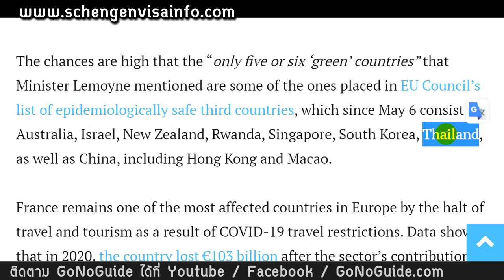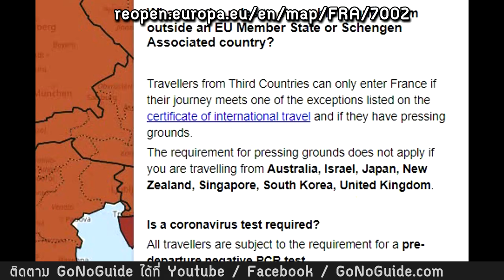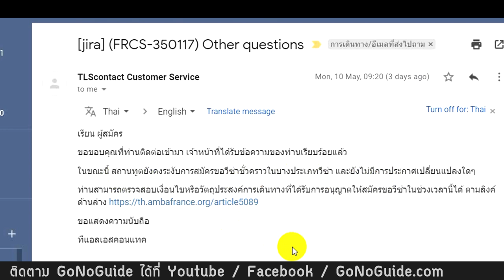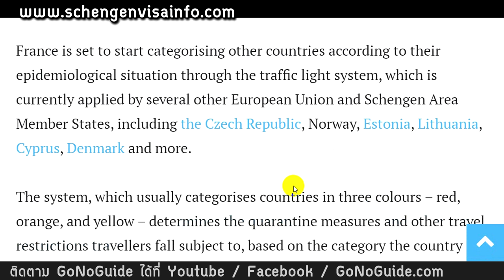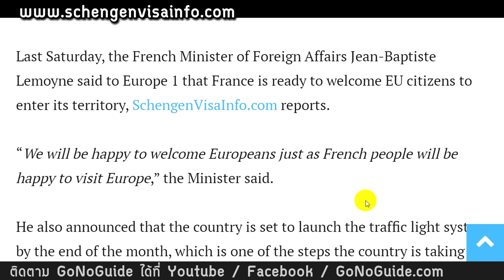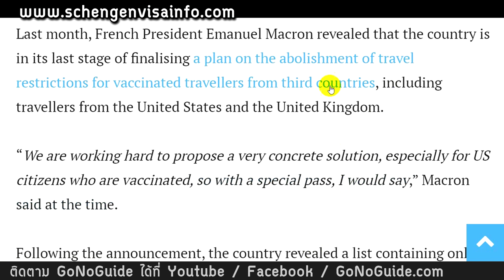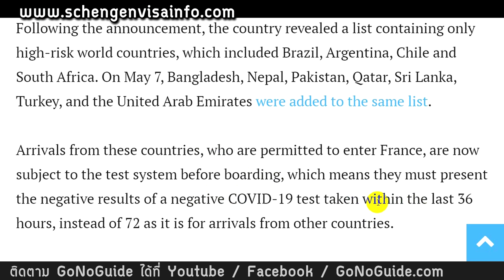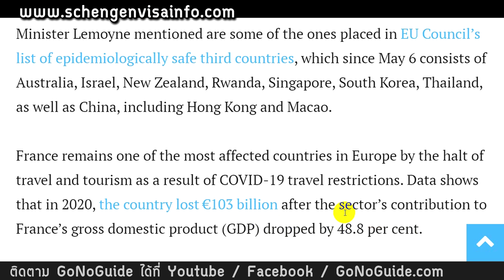ฝรั่งเศส จะเปิดประเทศ ด้วยระบบแบ่งสี ของอียู "อาจจะ" ให้ไทยเข้าสิ้นเดือน พ.ค.64 | GoNoGuide Europe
Schengen Visa Info : France to Start Applying COVID-19 Traffic Light System for Travellers From Outside EU by May’s End

เช็คการเดินทางในอียู

สถิติโควิดในฝรั่งเศส